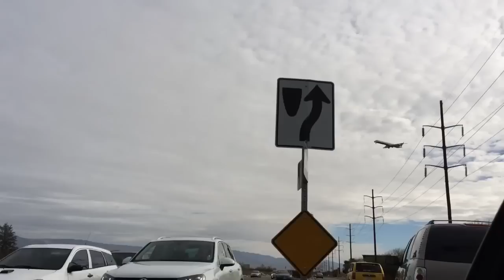Pile Promo 2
featuring: Christian German, George Hathaway, Waldo Diaz, Matt Wittig, Johnny Helgren, Alan Everage, jake Léger, jake Honeycutt, tanner Mcfarlin. music: Andre nickatina - I'm a pieces. filming and editing: Johnny Helgren. additional filming: everyone else.

pile